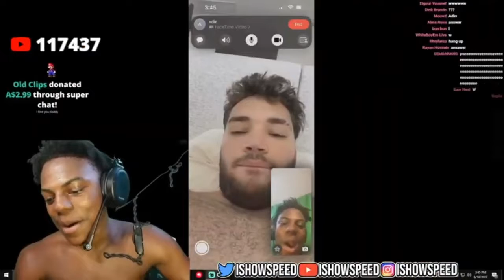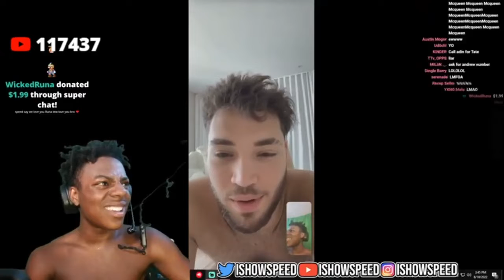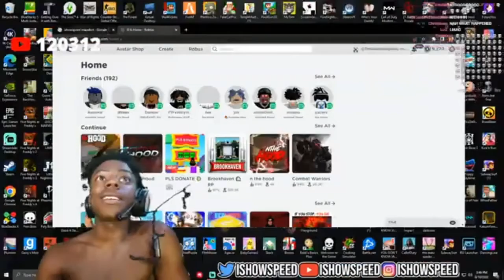Speed calls Adin Ross 😅